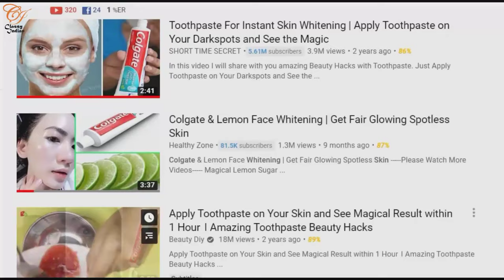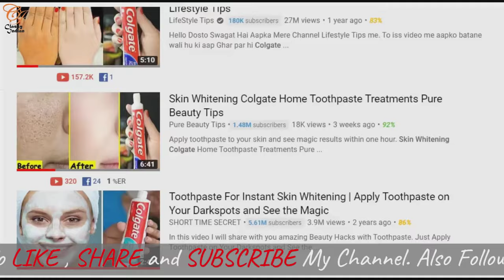Skin Whitening In 5 Minutes By Colgate Toothpaste At Home | Home Remedies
You guys were keep asking me about these kind of skin whitening videos based on Colgate toothpaste . So finally decided to give it a try by myself and here's the video.
"Never Judge A Book By IT's Cover" So Watch the video First then think. and comment.

Gears Which I Use to Shoot Video : -
Gorilla Stand
Light Setup